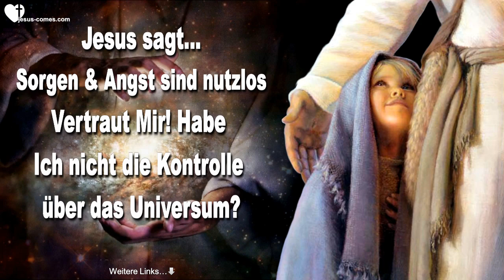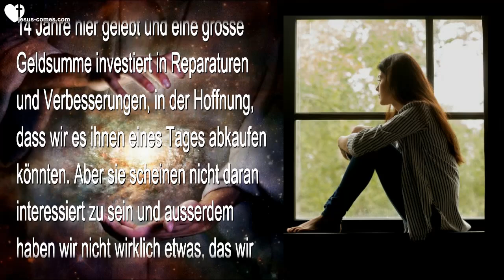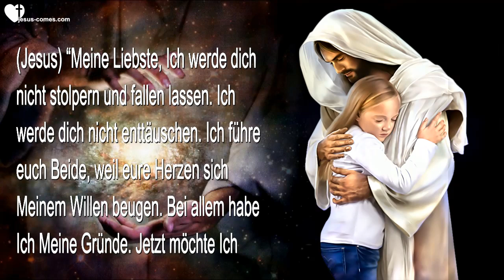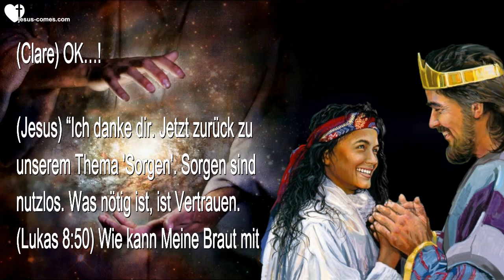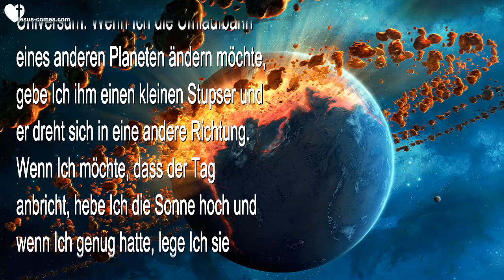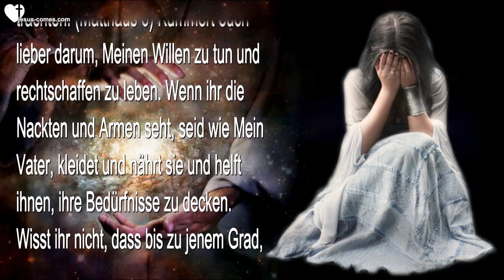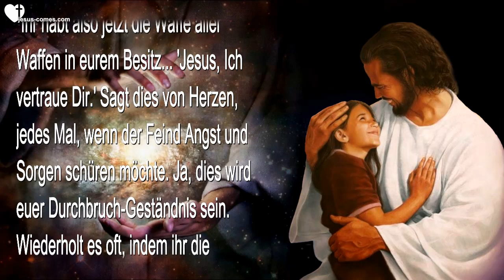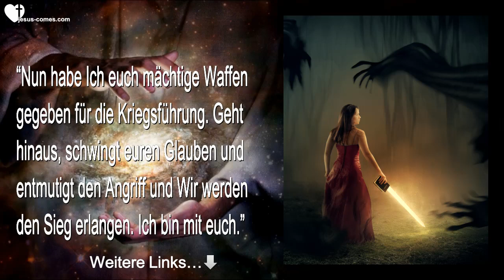Habe Ich nicht die Kontrolle über das Universum ?... Vertraut Mir ! ❤️ Liebesbrief von Jesus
Jesus sagt… Vertraut Mir!
Habe Ich nicht die komplette Kontrolle über das ganze Universum?

12. Oktober 2015 – Worte von Jesus an Schwester Clare

(Clare) Herr, ich danke Dir, dass du bei uns bist heute Abend und dafür, dass Du uns die Waffen gibst, die wir gegen den Feind brauchen, wenn er uns mit Sorgen und Angst angreift.

Der Herr segne euch, Herzbewohner. Er gibt uns heute Abend einen wirklich guten Lehrgang, um uns zu helfen, stark zu sein gegen die Angriffe, die auf uns zukommen.

Da waren heute einige Dinge auf meinem Herzen und in meinen Gedanken. Ich traf einige Entscheidungen und wir haben einige Dinge in Angriff genommen. Und da lag auch eine Veränderung in der Luft. ‘Herr, was möchtest Du uns heute Abend sagen?’

(Jesus) “Sorgt euch nicht. Wirst du aufhören, dir Sorgen zu machen?”

(Clare) Ist es das, was es ist, Herr? Ich habe mich so unsicher gefühlt, es ist so vage, dass ich nicht in der Lage war herauszufinden, woher es kam. Aber wir trafen einige Entscheidungen heute und machten weiter.

(Jesus) “Ja, das ist es. Ich bin mit euch, ihr habt das Richtige getan und Ich werde es segnen. Aber du musst Mir vertrauen und aufhören, dir Sorgen zu machen.”

(Clare) Nun, Teil davon ist, dass die Besitzer des Grundstückes, auf welchem wir seit 14 Jahren leben, jetzt in unsere Umgebung zurückgekommen sind. Sie möchten sich hier zur Ruhe setzen und sie richten das vordere Haus her, welches ein Badezimmer brauchte und sie planen, dort einzuziehen. Schlussendlich werden sie dieses Haus auch wollen. Aber wir haben jetzt über 14 Jahre hier gelebt und eine grosse Geldsumme investiert in Reparaturen und Verbesserungen, in der Hoffnung, dass wir es ihnen eines Tages abkaufen könnten. Aber sie scheinen nicht daran interessiert zu sein und ausserdem haben wir nicht wirklich etwas, das wir ihnen anbieten können.

Aber ich ging zum Herrn damit, weil wir hier gut eingerichtet sind und dieser Ort so perfekt ist für uns und die Nachbarschaft hat sich sehr verändert, seit wir hier sind. Der Herr sagte mir, dass Er alles unter Kontrolle hätte, also habe ich jeden Tag gekämpft, Ihm zu vertrauen. Ich sehe jene Arbeiter kommen, die am Badezimmer arbeiten und ich weiss, dass es nur eine Frage der Zeit ist, bevor sie dort einziehen. Und ich mache mir Sorgen und muss jetzt jene Sorge laufend beiseite schieben und Dem Herrn vertrauen. Also sagte Er…

(Jesus) “Und du sorgst dich.”

(Clare) Ja Herr, ich mache mir Sorgen.

(Jesus) “Sorgen und Vertrauen können nicht zusammen existieren, du musst aufhören, dir Sorgen zu machen und anfangen, Mir zu vertrauen, dass Ich bei dir bin und dass du in MEINEM WILLEN bist und dies unter Meiner Kontrolle ist.”

(Clare) An jenem Punkt dachte ich ‘Ich brauche eine Bestätigung…’ Ich rief Ezekiel und sagte ‘Liebling, ich brauche ein Wort von dem Herrn. Bin ich auf der richtigen Schiene hier?’ Und er öffnete die Bibel Verheissungen und bekam ‘Heiliger Geist’. Es kann nicht besser kommen als das! Also sagte ich… ‘Okay, dies ist Der Herr.’ Dann fing Der Herr wieder an zu sprechen und Er sagte…

(Jesus) “Meine Liebste, Ich werde dich nicht stolpern und fallen lassen. Ich werde dich nicht enttäuschen. Ich führe euch Beide, weil eure Herzen sich Meinem Willen beugen. Bei allem habe Ich Meine Gründe. Jetzt möchte Ich über Vertrauen sprechen. Dies ist viel zu selten unter Meinen Bräuten.